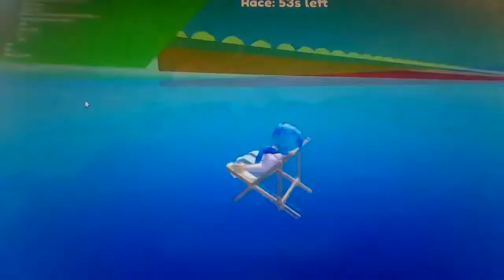I Played Chair Racing! | Roblox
I raced with other players on chairs, but it was very hard to win!